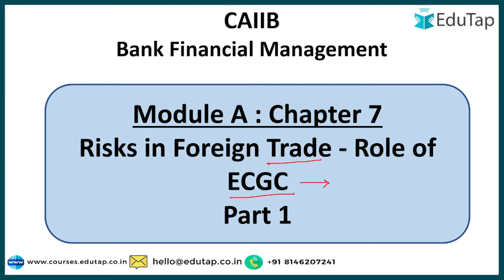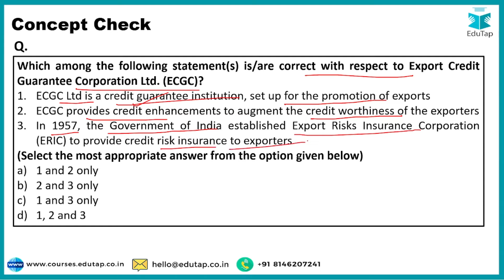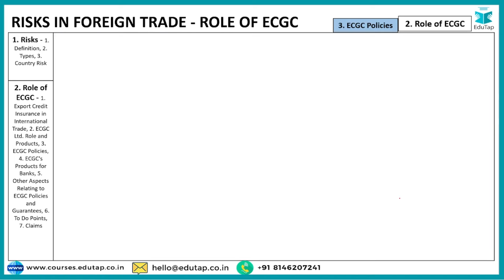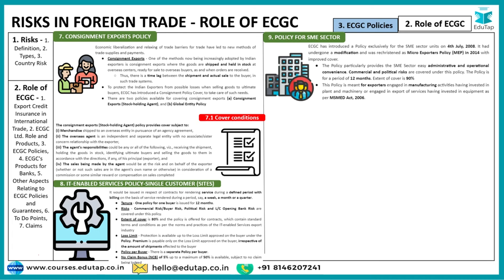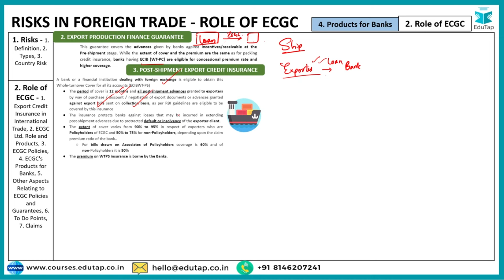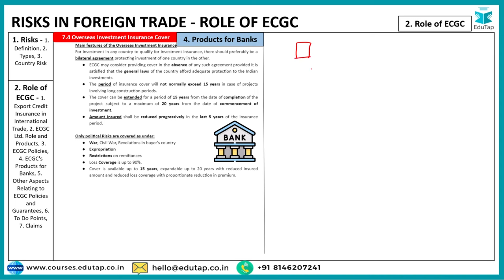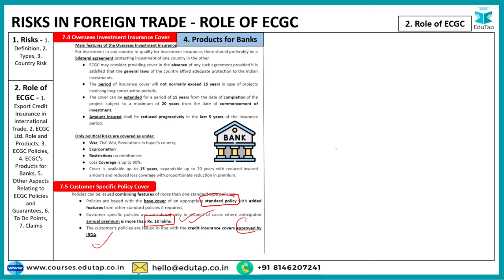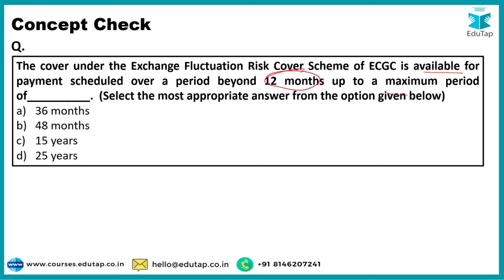Risk in Foreign Trade - Role of ECGC| CAIIB BFM Important Topics| CAIIB Nov 2024 Preparation| EduTap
This is an EduTap BFM in 30-days series, where we will cover the important topics of BFM efficiently. In this session, we have covered the topic from Module A for the CAIIB Nov 2024 exam.

Have questions?